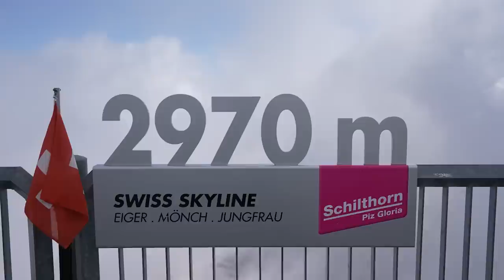We NEEDED This. (Returning to a Peaceful Life)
This week we are returning to what feels like a more simple and peaceful life as we spend the week living in the mountains of Switzerland near Interlaken in a small mountain side village called Murren. This town is only reachable by cable car and is a car free town with as many dairy cows as residents. This has always been one of our favorite locations and we are so excited to finally bring Alexa and Chloe here to experience the peaceful life and beautiful views. We also experience Piz Gloria and the James Bond Brunch.